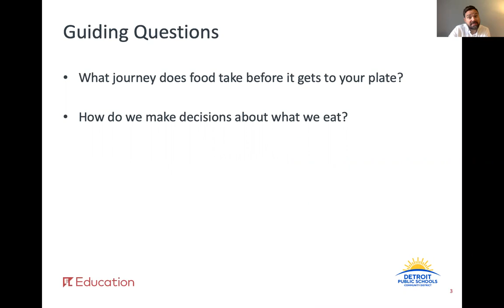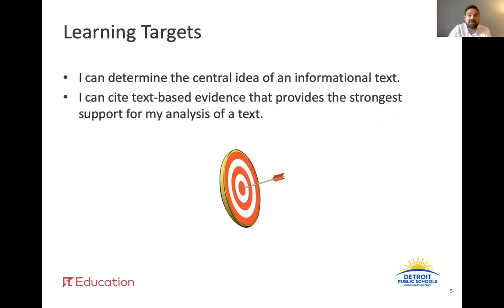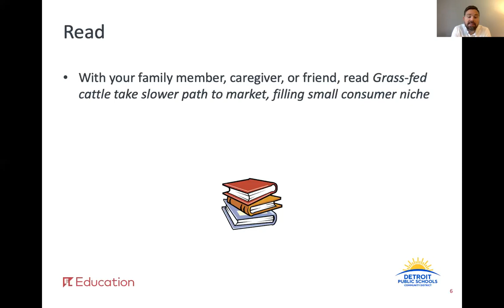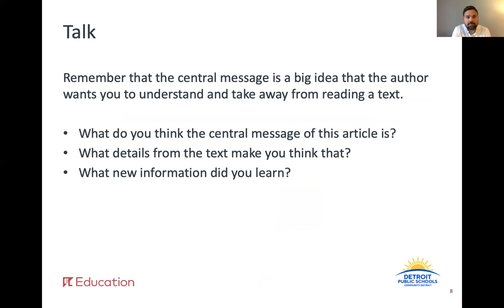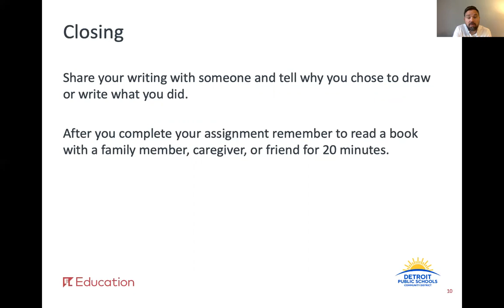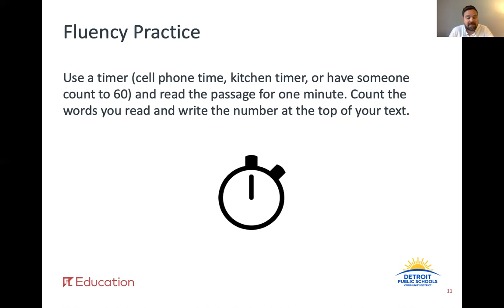ELA_G8_W6_L25